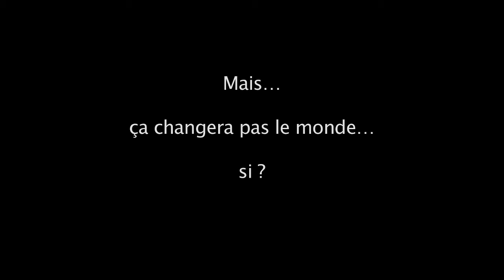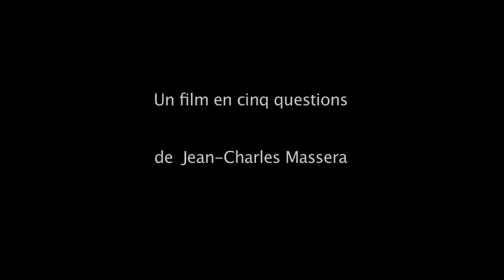Teaser - Mais... ça changera pas le monde... si ?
MAIS...ÇA CHANGERA PAS LE MONDE...SI ?
Un film en cinq questions de Jean-Charles Massera
Avec Jean-Charles Massera et Albane Paupardin

Image et musique Jean-Charles Massera
Son Jean-Charles Massera, Camille Paupardin

Production : Théâtre Dijon Bourgogne - Centre Dramatique National